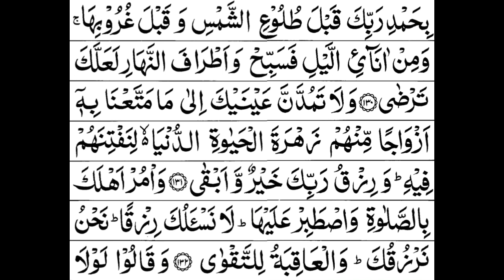Surah Taha Full Sheikh Shuraim With Arabic Text HD سورة طه